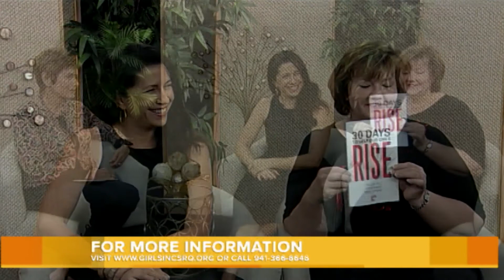Suncoast FYI: August 17th, 2018 - Segment 2